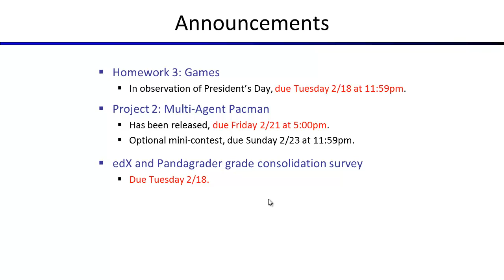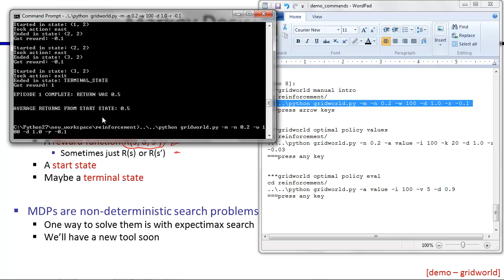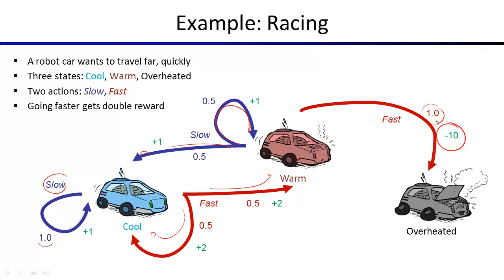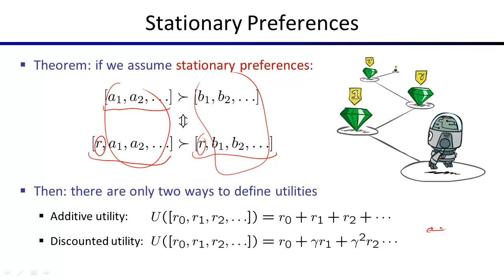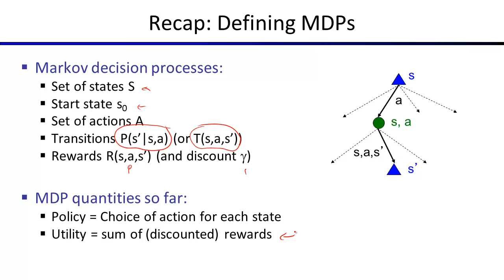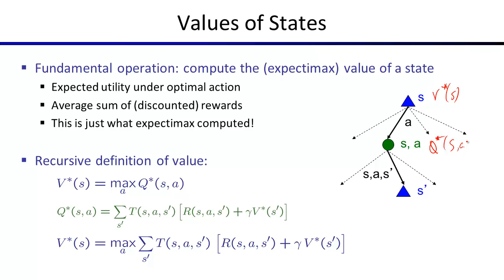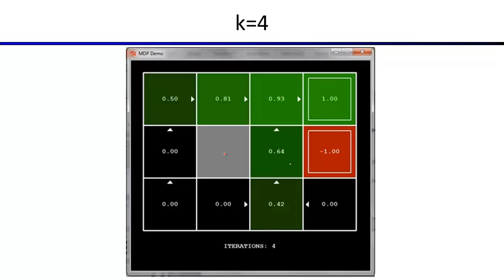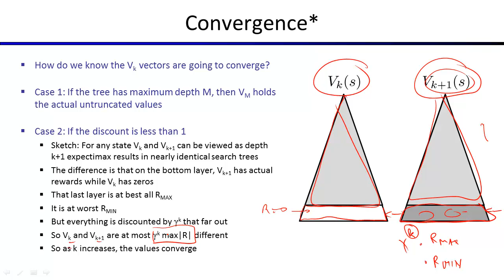Lecture 8 MDPs